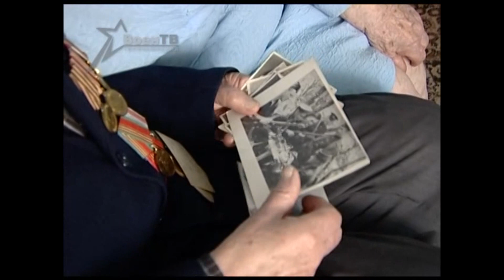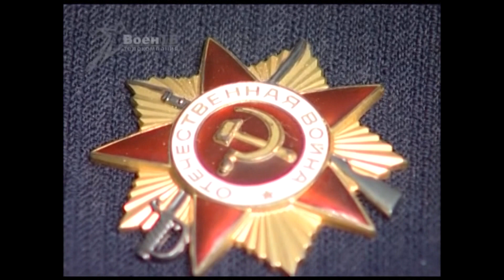Военное обозрение (08.05.2014) Всем смертям назло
Сегодня трудно представить, какой ценой ковалась Великая Победа. Георгий Афанасьев на войне прошел все круги ада. Перенес тяжелые ранения, был на волосок от гибели. И выжил всем смертям назло.